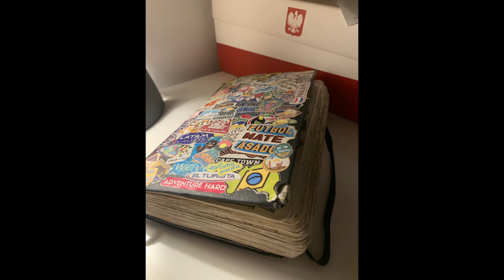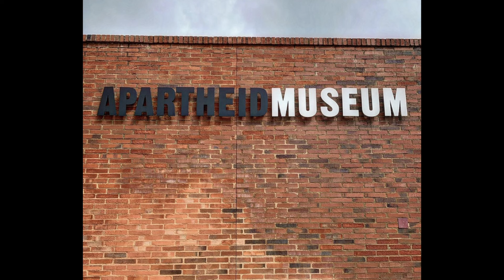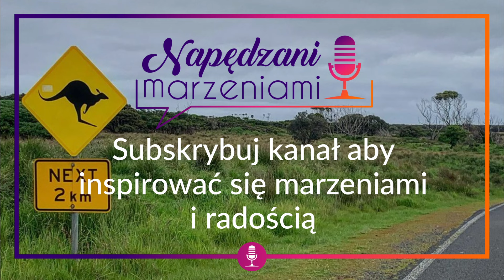NM 87: Filip Adamus - lekcje z podróży dookoła świata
Zapraszam na podcast z Filipem Adamusem, który w lutym ukończył swoją podróż dookoła świata. 400 dni, 5 kontynentów, 27 państw. Jak zmieścić wszystkie przygody FIlipa w jednym odcinku? Powiem wprost - nie da się. Dlatego skupiamy się na emocjach, motywacjach, lekcjach, przemyśleniach, wnioskach. Chociaż początek rozmowy wcale na to nie wskazuje. Dość mojego gadania. Posłuchajcie Filipa

W odcinku „NM 87: Filip Adamus - lekcje z podróży dookoła świata” usłyszycie o tym:
-Kiedy i dlaczego wyjechał w podróż dookoła świata;
-ile zdjęć zrobił w podróży;
-jaki był cel tej podróży;
-czego dowiedział się o sobie;
-co było największym zaskoczeniem podczas podróży dookoła świata;
-jakie widzi podobieństwa i różnice miedzy krajami;
-które miejsce uważa za najciekawsze;
-gdzie było najmniej bezpiecznie;
-jak Filip wybierał państwa, które odwiedził;
-co jest dla niego najważniejsze w podróżowaniu?

Jeśli masz pytania lub sugestie, a może znasz osoby, które są napędzane marzeniami to skontaktuj się ze mną np. poprzez: